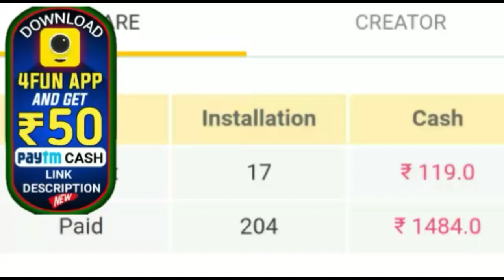ସୃଷ୍ଟି ହେଲା ପୁଣି ଏକ ଘୁର୍ଣ୍ଣିଝଡ଼ ୩ତାରିଖରୁ ପ୍ରବଳ ବର୍ଷା ସହ ବଜ୍ରପାତଏହି ଜିଲ୍ଲା ଗୁଡ଼ିକୁ ହାଇ ଆଲର୍ଟ by STO